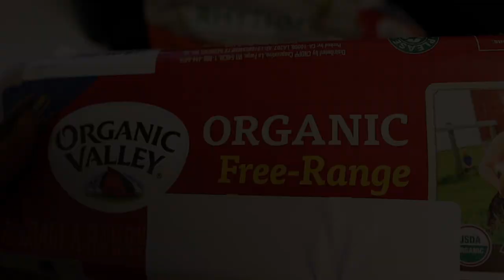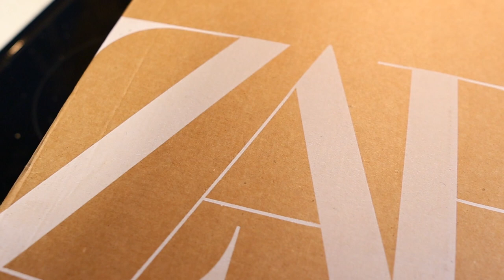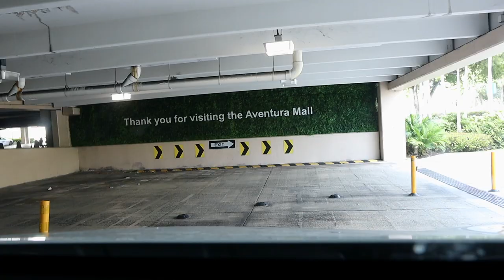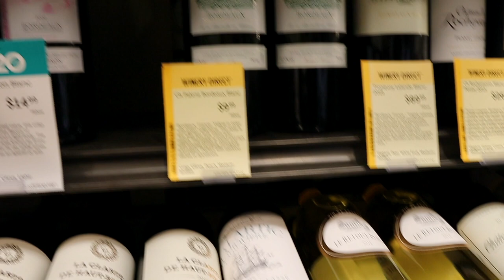SPEND THE DAY WITH ME : BEST Haitian Patties, WINE Shopping, Mini Grocery Haul + More | VLOGMAS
♡ hi my loves! in today's video i am sharing a SPEND THE DAY WITH ME : eating the BEST Haitian Patties, going WINE Shopping, doing a Mini Grocery Haul + More | VLOGMAS. I stopped at the mall (Zara, H&M) as well. enjoy, xo.

﹆ Items Mentioned
⇢ coach bag kleo (17) chalk
⇢ coach loafers/mules
⇢ zara blazers
⇢ black zara sweater
⇢ BR black jogger trousers
﹅ similar sunnies (more affordable) -
⇢ face mask
﹅ alternative mask

__________ MORE INFO __________
﹆ Music

☁︎ blog spend the day with me vlog diaphnie casimir weekly vlog 2021